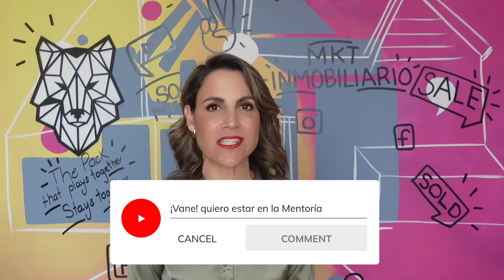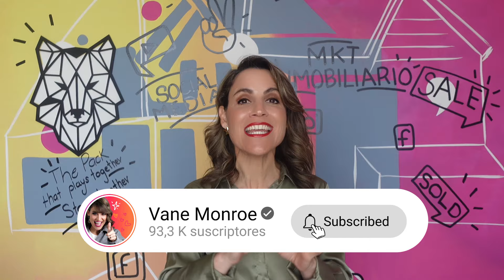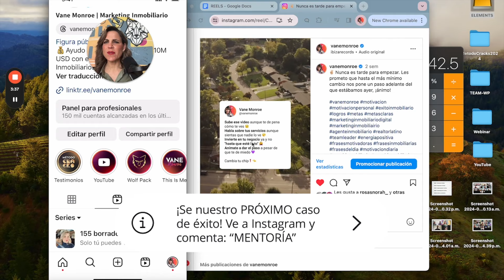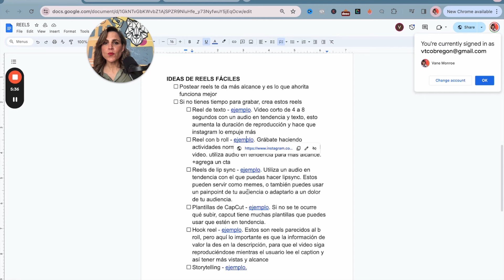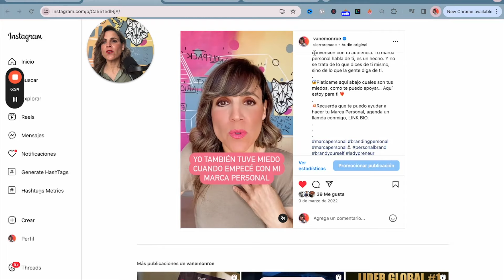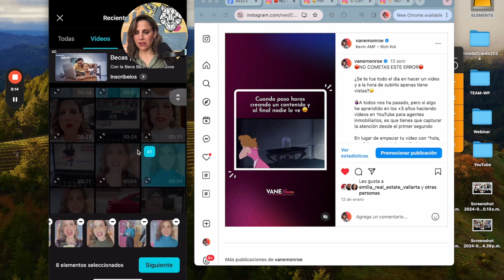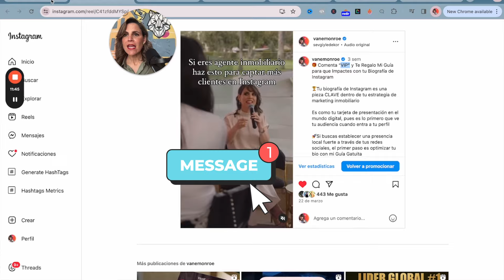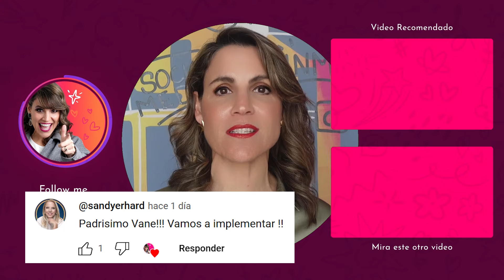Instagram Reels inmobiliarios que Atraen Clientes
Veremos como hacer instagram reels inmobiliarios e ides de instagram reels para agentes inmobiliarios.

 marketing digital inmobiliario, vane monroe, marketing inmobiliario, vane monroe instagram, instastories bienes raices